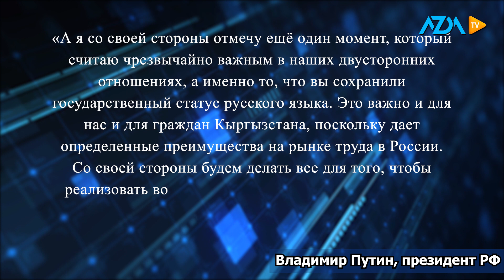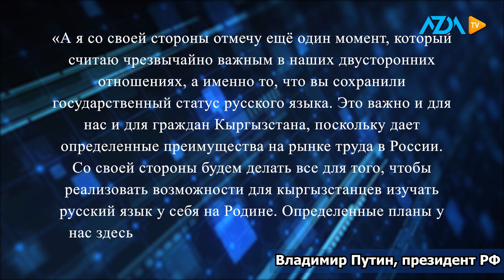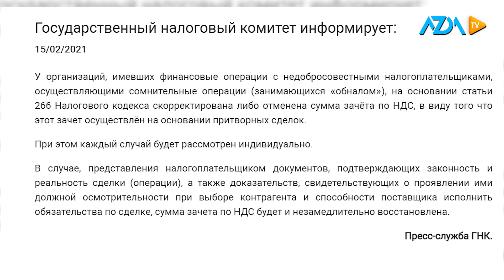🌎 "Итоги недели Центральной Азии" |AZDA TV| 27.02.2021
- В армию за деньги: в Таджикистане вводится новый вид службы
- Президент Кыргызстана Садыр Жапаров с первым рабочим визитом посетил Москву.
- Правозащитники сообщают о беспрецедентном давлении налоговиков на бизнес в Узбекистане
-Президент Казахстана вводит срочный запрет на продажу и аренду сельскохозяйственных земель иностранцам

Матлабу пешниҳод ва аксу наворҳои худро ба шумораи зер бифиристед:

AZDO TV was established with the purpose of promoting freedom of expression, freedom of speech, democratic values, respect for pluralism, and providing a free platform for all segments of society. The project is being implemented and funded for one year with the support and assistance of the National Endowment for Democracy (NED).
The main principle of the AZDO TV network is accuracy, truthfulness, pluralism, justice, and respect for human rights and freedoms.